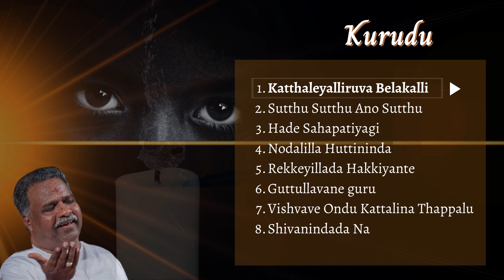Katthaleyalliruva Belakalli - Kurudu - Venkatesh Kumar